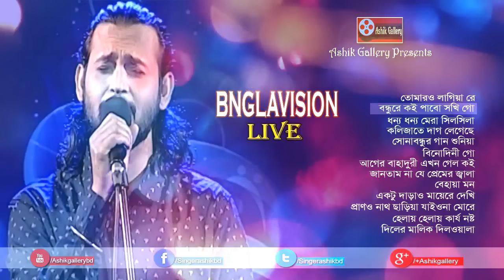Music Club by Ashik I মিউজিক ক্লাব I আশিক I Live Musical Show I Ashik Gallery I Audio Songs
Program: Music Club
Singer: Ashik
Channel: Banglavision

Program Song List:

1. Tomaro Lagiya Re
    Lyric & Tune: Kanai Lal Sen

2. Bondhure Koi Pabo Sokhi Go
    Lyric & Tune: Shah Abdul Karim

3. Dhonno Dhonno Mera Silsila
    Lyric & Tune : Hasan Ali Chishti

4. Kolijate Dag Legese
    Lyric & Tune: Jibon Dewan

5. Sona Bondhur Gan
    Lyric & Tune: A K Anam

6. Binodini Go
     Lyric & Tune: Radha Romon

7. Ager Bahaduri Ekho Gelo Koi

8.  Jantam Na Je Premer Jala
    Lyric & Tune: Syed Dulal

9.  Behaya Mon
    Lyric & Tune: Shamsel Haque Chishti

10.  Ektu Darao Mayere Dekhi
    Lyric & Tune: Harun Ur Rashid

11.  Prano Nath

12.  Helay Helay Karjo Noshto
    Lyric & Tune: Kari Amir Uddin

13.  Diler Malik Dilwala
    Lyric: Razib Ahmed
   Tune: Jabed Ahmed Kislu

POPULAR  SONG  LINK:-

MY  SOLO  ALBUM  LINKS:-